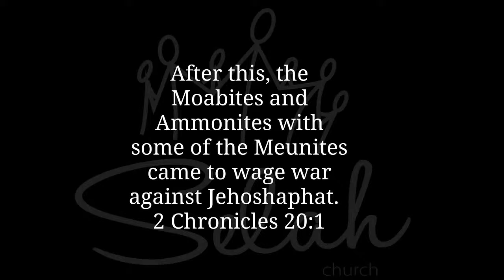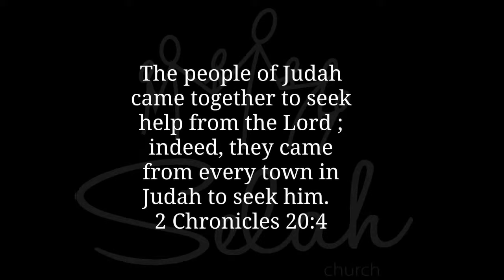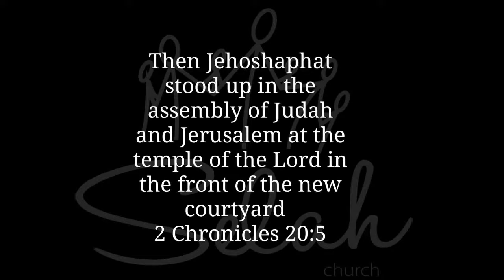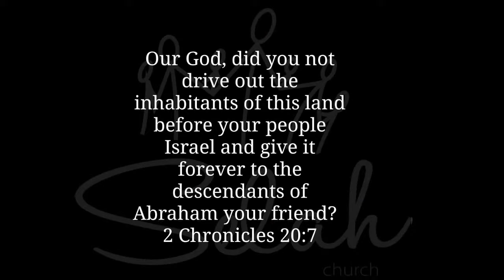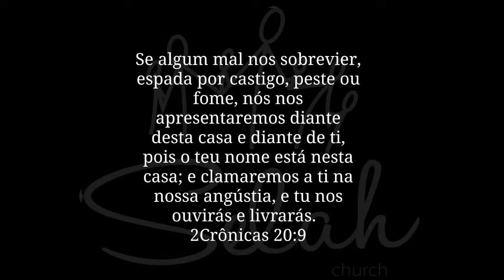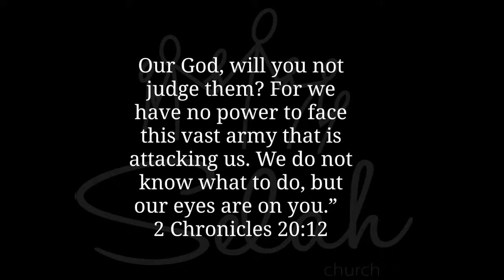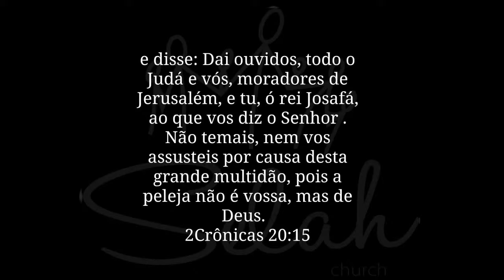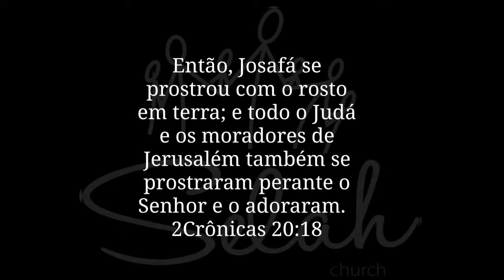VICTORY! STANDING ON THE PROMISE | Selah Home Meetings - 01/11/2020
References:
- II Chronicles 20:1-15